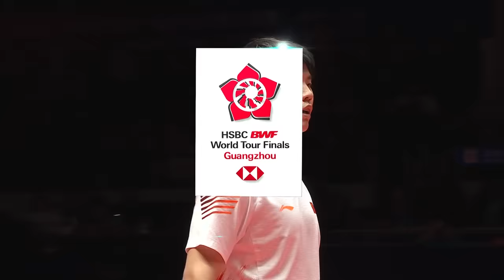SF | MD | LI/LIU (CHN) vs CHEN/WANG (TPE) | BWF 2018